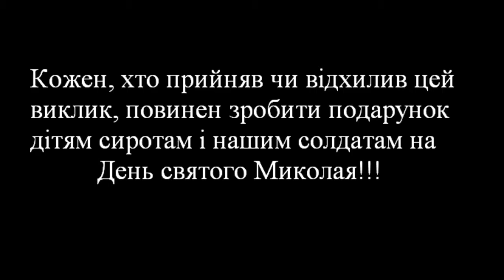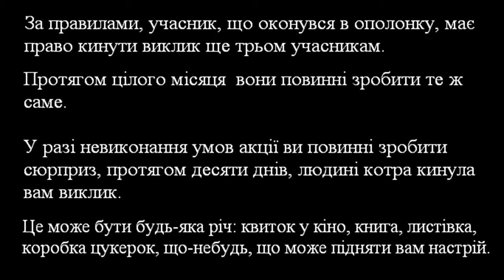Мішання ICE-HOLE Challenge!!! (Naukova Family)